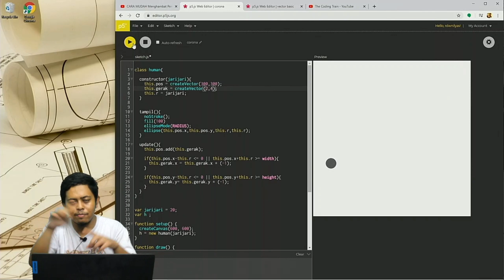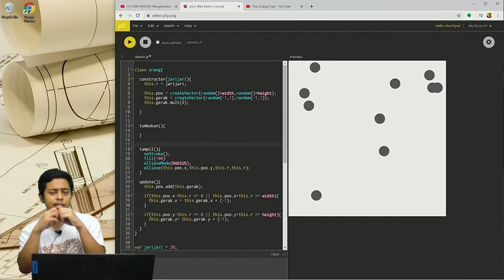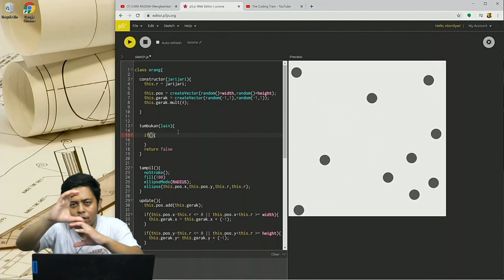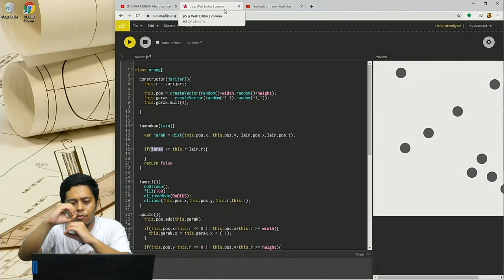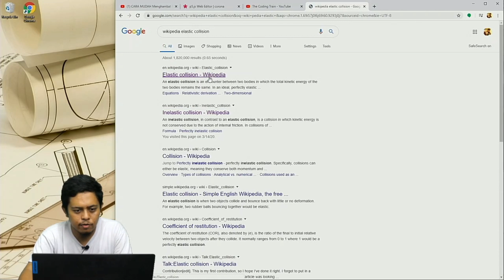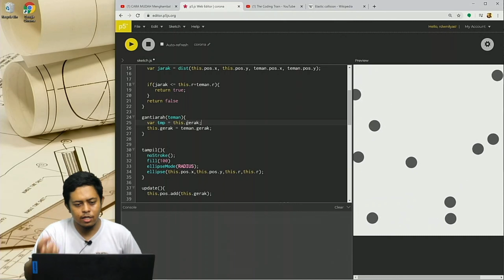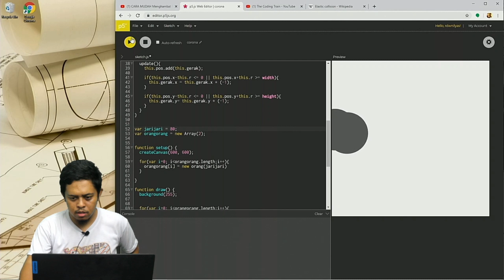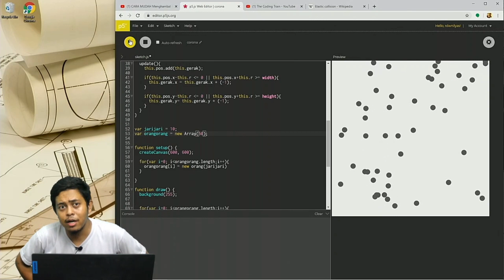Coding Simulasi Penyebaran Virus Corona / Covid 19 menggunakan P5.js PART 2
Ini video kedua dari 3 serial video simulasi penyebaran Corona / Covid 19

Sampai ketemu di video selanjutnyaa